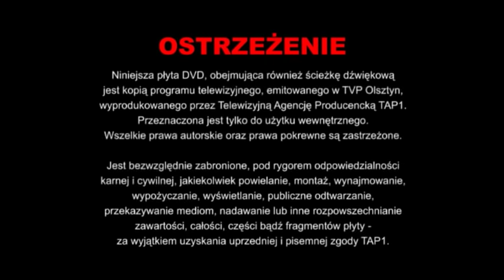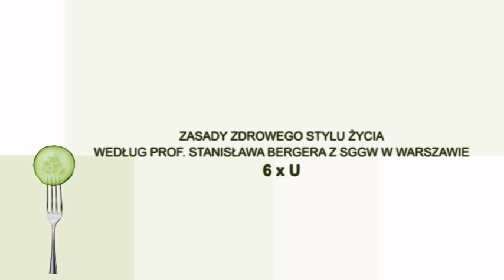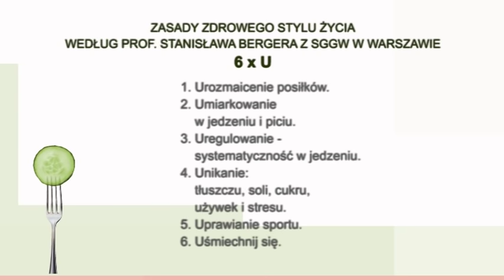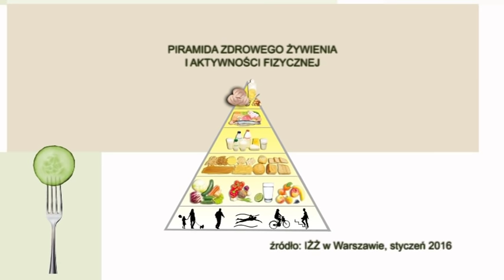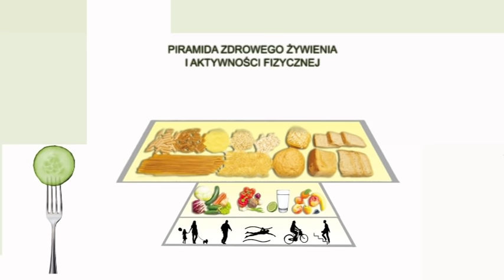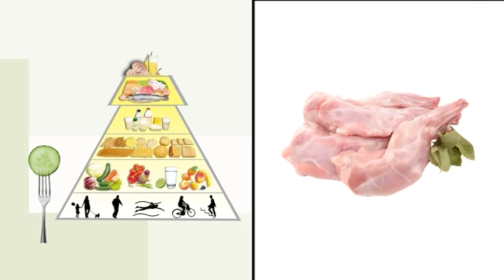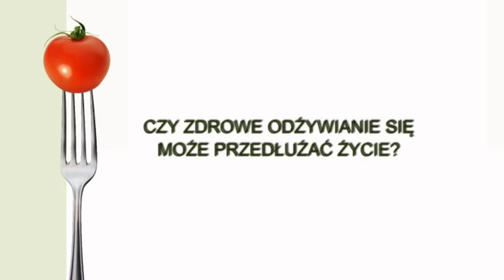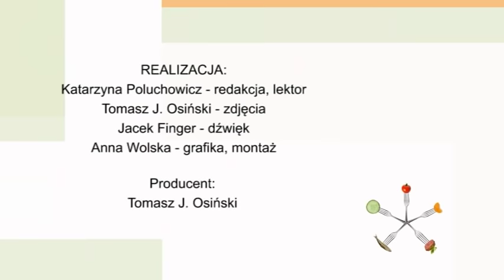Na Widelcu. Piramida zdrowego żywienia i aktywności fizycznej